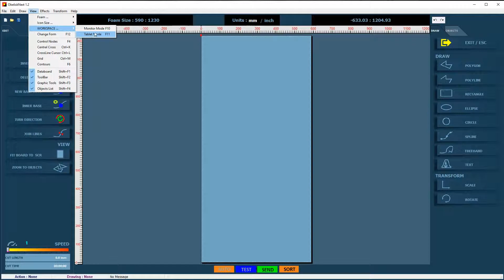OBELISK NEXT Foamplotter Tutorials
Plasticut Obelisk computer controlled hotwire foamplotter tutorials: view settings